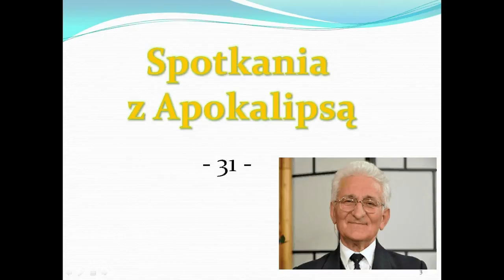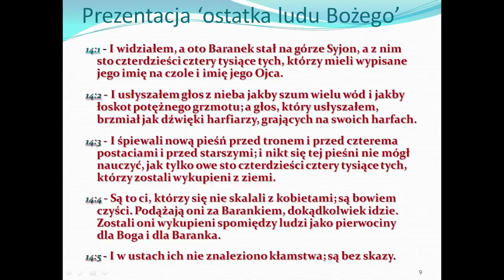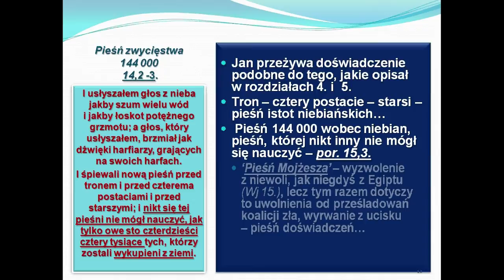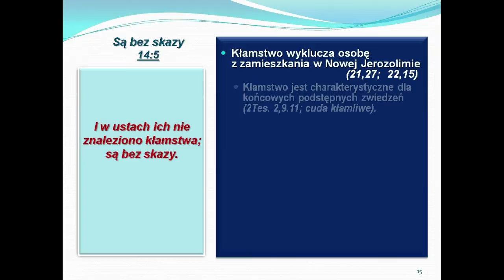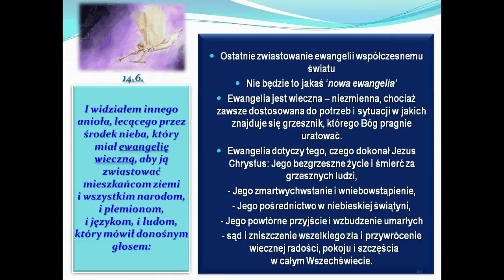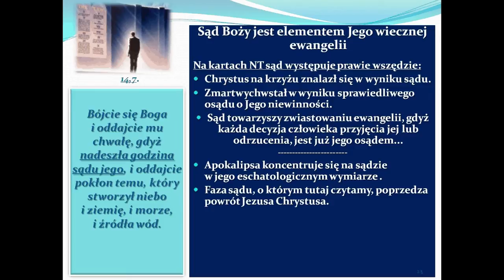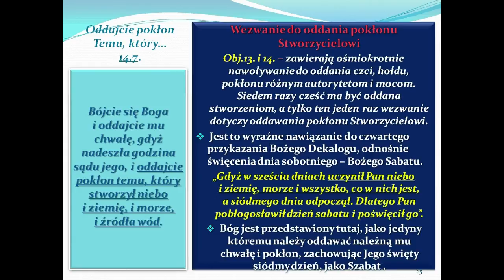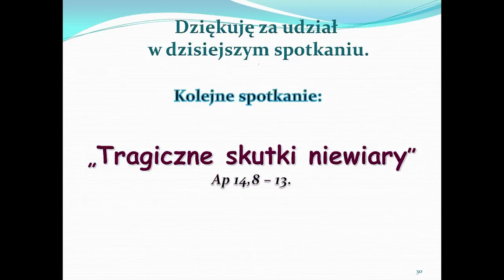Spotkania z Apokalipsą - z Księgą Objawienia (odc. 31)